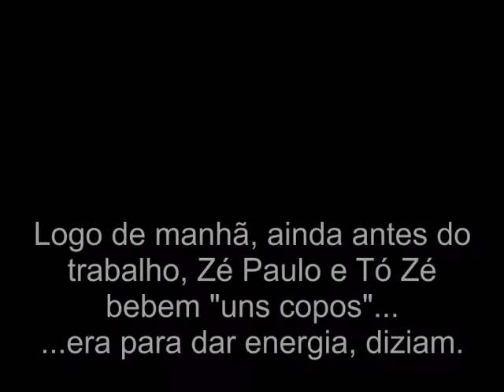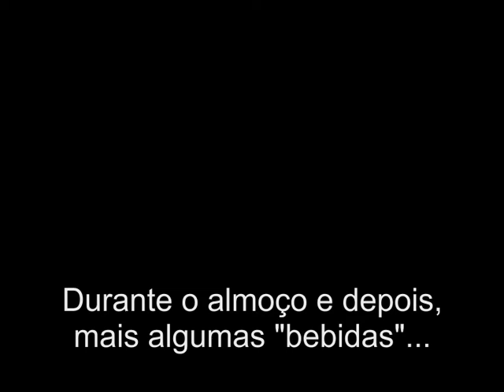Um dia na construção civil